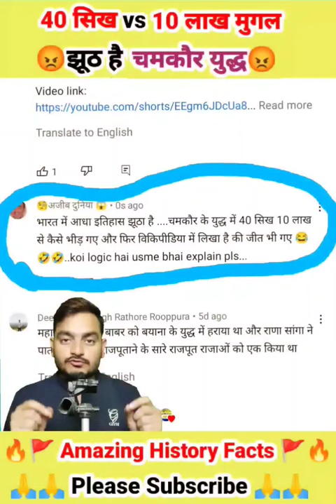चमकौर युद्ध🔥 एक झूठी कहानी😡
The Battle of Chamkaur, also known as Battle of Chamkaur Sahib, was a battle fought between the Khalsa, led by Guru Gobind Singh, and the coalition forces of the Mughals led by Wazir Khan and of Hindu hill chief. Guru Gobind Singh makes a reference to this battle in his letter Zafarnama.

चमकौर की लड़ाई, जिसे चमकौर साहिब की लड़ाई के रूप में भी जाना जाता है, गुरु गोबिंद सिंह के नेतृत्व में खालसा और वजीर खान और हिंदू पहाड़ी प्रमुख के नेतृत्व में मुगलों की गठबंधन सेना के बीच लड़ी गई लड़ाई थी । गुरु गोबिंद सिंह ने अपने पत्र जफरनामा में इस युद्ध का उल्लेख किया है ।

40 सिख बनाम 10 लाख मुगल
चमकौर का युद्ध
चमकौर युद्ध का परिणाम
गुरु गोबिंद सिंह का पराक्रम
सिखों के युद्ध
गुरु गोबिंद सिंह बनाम औरंगजेब
सिखों का पराक्रम
सिख धर्म का त्याग
सिखों का इतिहास
सिखों की हार
सिखों के दस गुरु
गुरु नानक देव
खालसा पंथ
सिखों का कत्लेआम
khalsa vs mughal
battle of chamkaur
chamkaur sahib battle
guru gobind singh bravery
sacrifices of guru gobind singh
sikh vs mughal
chaar sahibzaade
guru gobind singh vs aurangzeb